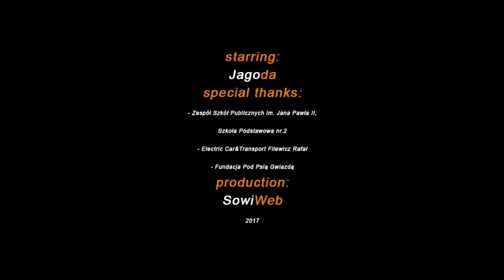FS7 II competition - Small Big Stories - Jago's Friday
To jest moje zgłoszenie na konkurs Sony o kamerę FS7 II.
This is my application for the contest Sony camera FS7 II.
We hope that the next stories we will create with FS7 II :)
The movie was recorded in Kudowa-Zdrój, Lewin Kłodzki, Kłodzko - Poland.